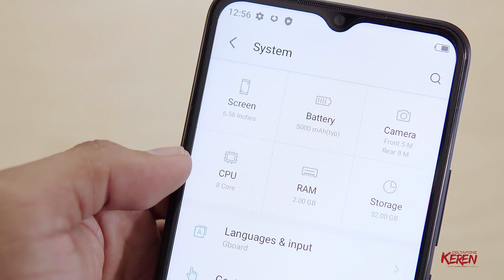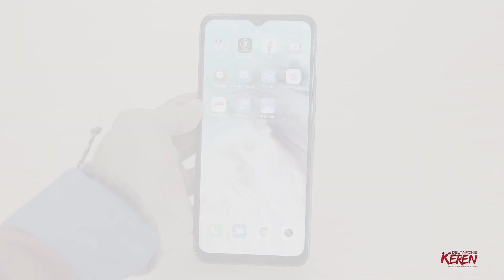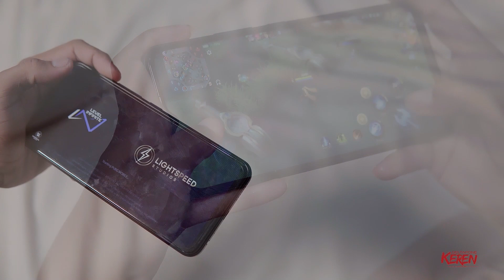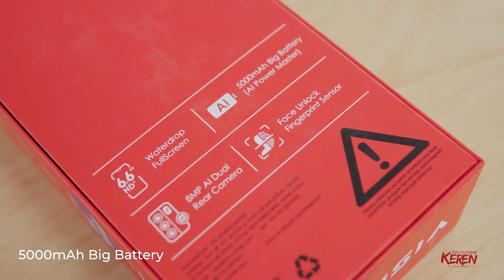ITEL VISION 3 UNBOXING & REVIEW | DELTAFONE PAPUA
Kali ini kita akan membahas tentang produk dari salah satu brand dari Itel, yaitu Vision 3.
Hp ini memiliki keunggulan dari segi performa gaming yang lumayan ngeboost kata Itel. Penasaran ? yuk simak videonya

Jika kamu minat sama Smartphone ini yuk ke Outlet Deltafone terdekatmu.
Kami ada di 3 Kota Besar di Papua yaitu Jayapura, Sorong dan Timika

== JAYAPURA ==
DELTAFONE DSC : JL.PERCETAKAN NEGARA NO.38
DELTAFONE PERCETAKAN : JL.PERCETAKAN NEGARA NO.36
DELTAFONE ENTROP 1 : JL.KELAPA DUA ENTROP DEPAN PWI
DELTAFONE MALL  : JL.SAMRATULANGI MALL JAYAPURA LT.3 NO.5-6
DELTAFONE WAENA : JL.RAYA SENTANI WAENA DEPAN KANTOR POS WAENA
DELTAFONE SENTANI : JL.RAYA KEMIRI SAMPING KANTOR POS SENTANI
DELTAFONE SAGA : JL.RAYA ABEPURA SAGA MAL ABEPURA LT.2 DEPAN ESKALATOR
DELTAFONE ENTROP 2 : JL.KELAPA DUA ENTROP DEPAN BANK MANDIRI SYARIAH ENTROP

== SORONG ==
DELTAFONE AHMAD YANI SORONG : JL.AHMAD YANI NO.41 DEPAN MESJID RAYA
DELTAFONE KILO 8 : JL.BASUKI RAHMAT KILO 8
DELTAFONE SAGA SORONG : SAGA MALL SORONG LT.2

== TIMIKA ==
DELTAFONE BELIBIS TIMIKA : JL.BELIBIS NO.9 DEPAN BANK MANDIRI
DELTAFONE BUDI UTOMO : JL.BUDI UTOMO 2-3
DELTAFONE YOS SUDARSO : JL. YOS SUDARSO SAMPING BANK BNI